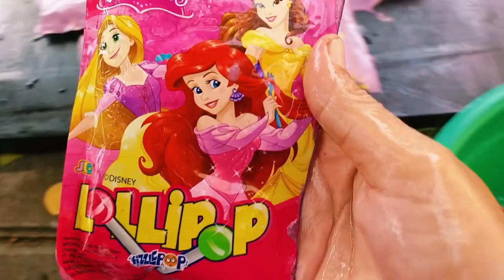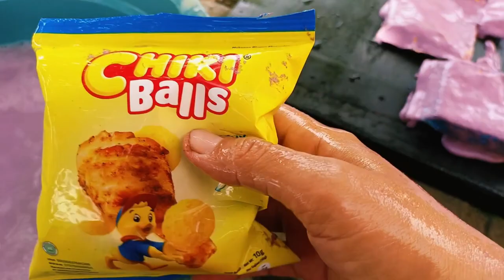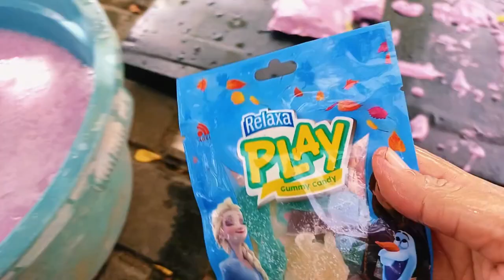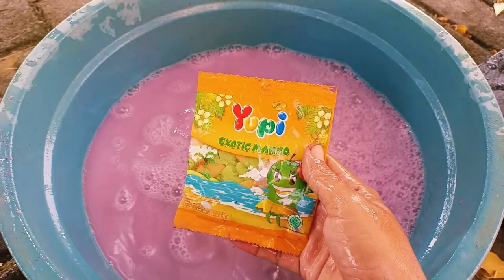🍬🍭🍭MEMBERSIHKAN PERMEN YUPI PENUH KOTORAN LUMPUR!Yupi Little Star,Yupi Berri Bonz,Lato-Lato,Lollipop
Halo 🖐️❤️🧡😊🤗 Assalamualaikum adik-adik dan teman-teman. Pada video kali ini kakak menemukan harta karun, membersihkan harta karun lalu mengumpulkan harta karun yupi dan jajanan lainnya. Video ini sifatnya hiburan semata, tidak bermaksud promosi atau iklan, tidak menyampaikan informasi yang menyesatkan atau mendorong orang lain untuk melakukan sesuatu apapun. Minta doanya semoga channel youtube @toysandsnackofficial ini bisa berkembang, bisa memberikan video lebih berkualitas dan diridhoi ALLOH SWT, aamiin. Semoga kalian suka, tonton sampai selesai ya!

Deskripsi Judul; MEMBERSIHKAN PERMEN YUPI PENUH KOTORAN LUMPUR!

link creative common
1.the little pony
9. Pororo
12.mangga